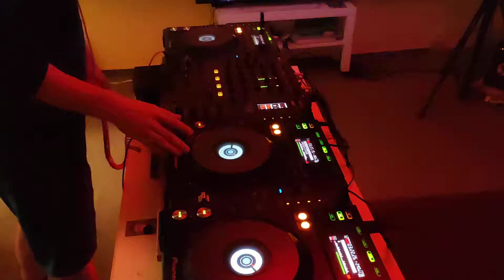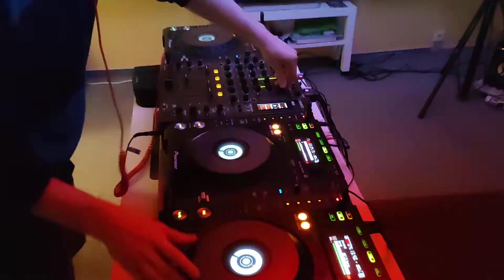Drums and bass DJLAHIRE VID_20200229_181714